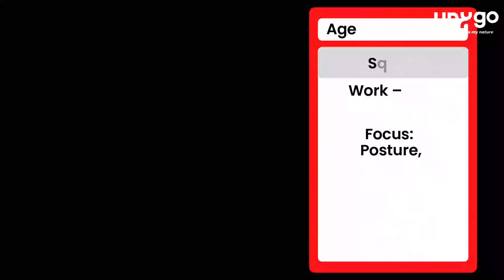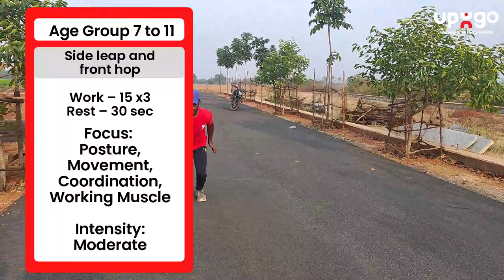Kids Fitness Video week 5 | Kids Fitness Sessions | Weekly Routines and Videos Episode 5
upUgo aims to provide Fitness and Sports solutions for every child and young adult of our nation. We seek to make Fitness and Sports to be a part of every child's lifestyle . We want to do this by making Fitness and Sports Accessible and Affordable across all socio-economic segments of our society.